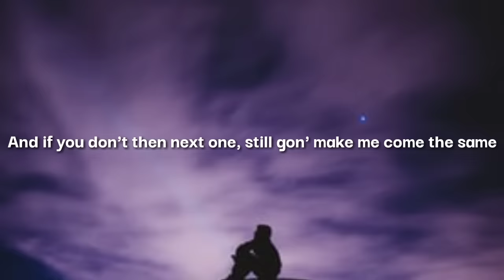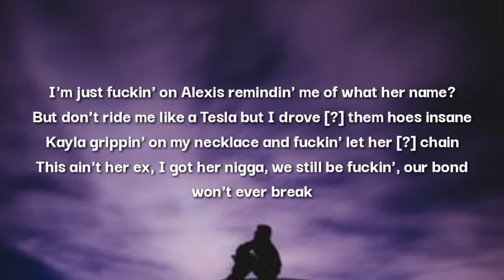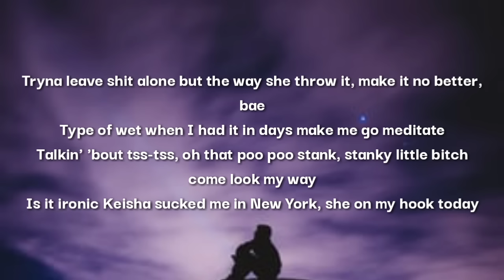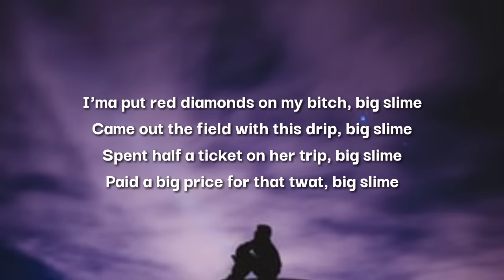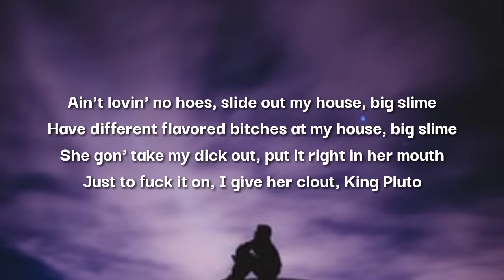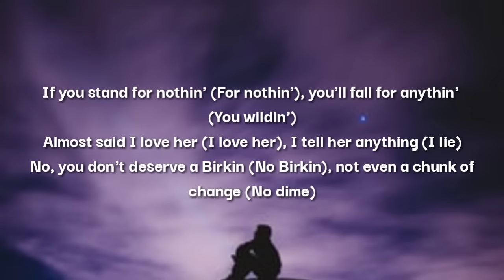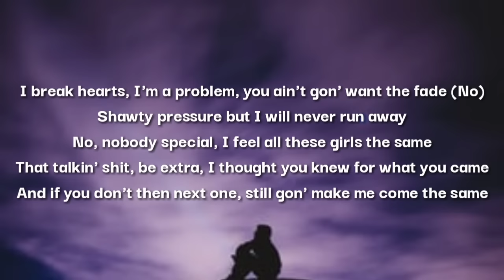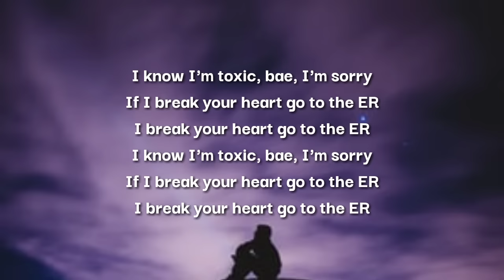Hotboii & Future - Nobody Special (Lyrics)